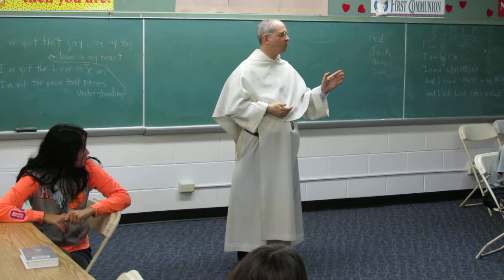Br Daniel teaches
Brother Daniel Bowen, O. de M. is the Director of Religious Education (DRE) at Our Lady of Mercy Parish located in LeRoy, New York. Here he organizes and teaches the faith at our parish.

Maybe you, or someone you love, is called by God to serve others as a Mercedarian Friar.